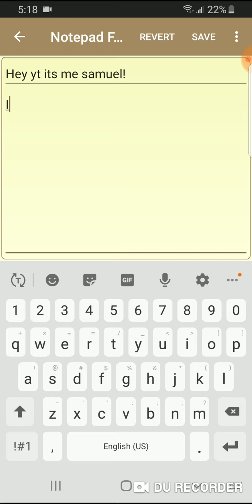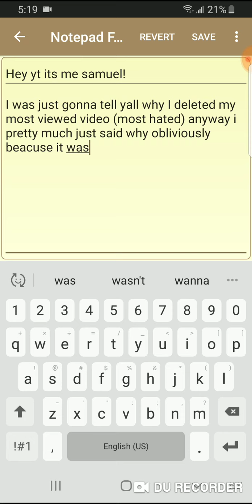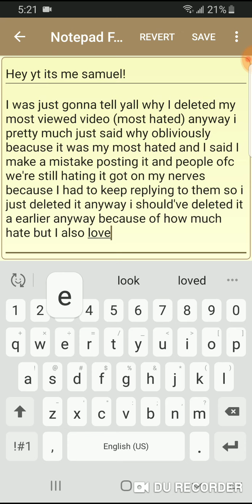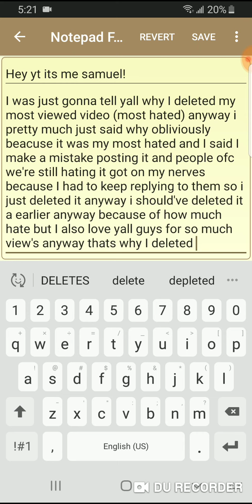Why I deleted my most viewed (hated) video of all time.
Hey guys really no point of a description make sure to like and sub with post notifications on so your always notified!